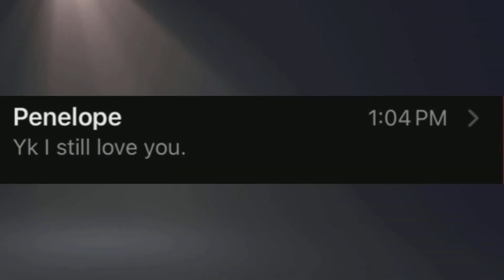I got the W today I got the W today